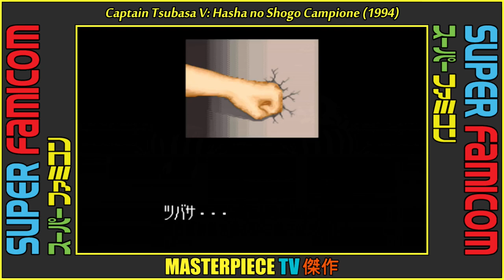[27 ~ SFC] Top Shots, Hidden Techniques & Ending | Captain Tsubasa V: Hasha no Shogo Campione ᴴᴰ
Captain Tsubasa V: Hasha no Shogo Campione is the fifth and final installment of the original Captain Tsubasa videogame series developed by Tecmo.

• Timestamp:
00:00 Top Shots & Moves
07:55 Hidden Techniques
08:59 Top Cutscenes
12:09 Ending
13:01 Subscribe

• Original Title: キャプテン翼V 覇者の称号カンピオーネ
• Romanji Title: kyaputen tsubasa V hasha no shougou kanpione
• English Title: Captain Tsubasa V: Hasha no Shogo Campione
• Translated Title: Captain Tsubasa 5: Campione, Title of the Champion
• Developer: Tecmo
• Release: December 9, 1994
• Format Type: Cartridge
• Genre: RPG, Sports
• Consoles: Super Famicom
• Max Players: 2